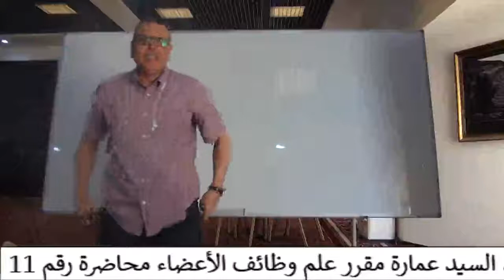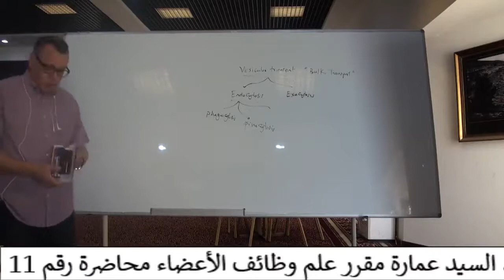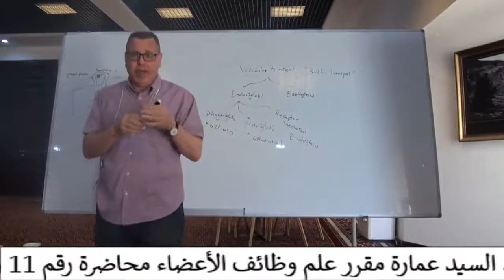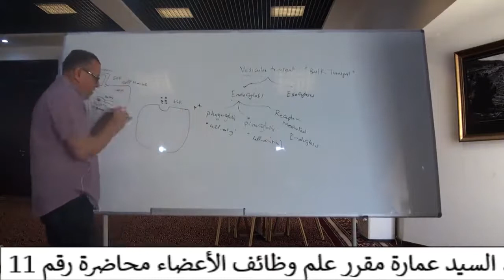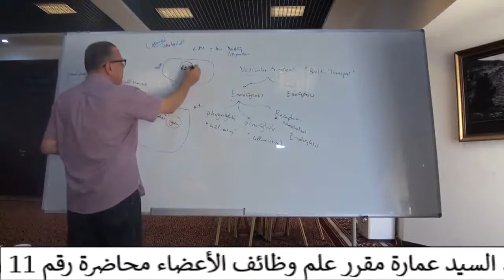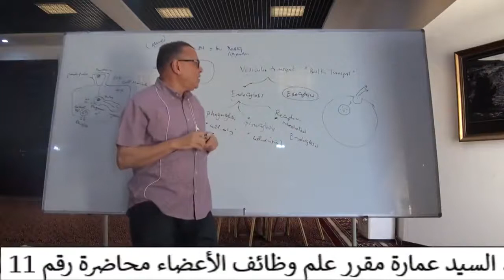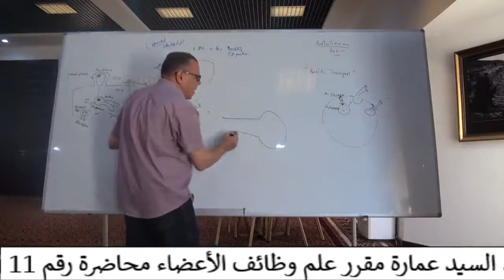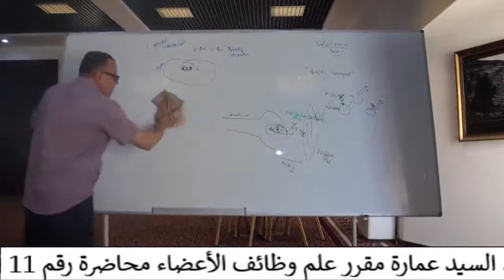Endocytosis & Exocytosis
General Physiology